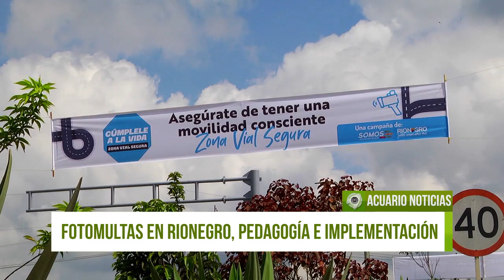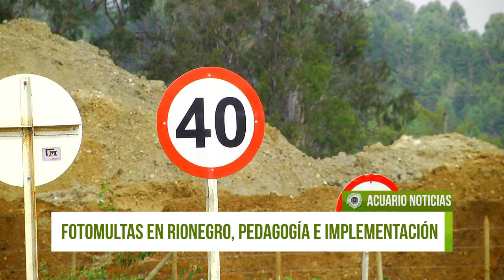Fotomultas en Rionegro, pedagogía e implementación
Desde la administración de Rionegro se explica, que el tema de las foto multas no es tanto de recaudo, sino la reducción de la siniestralidad, que el año anterior dejó 22 fallecidos y más de 2.000 accidentes de tránsito.